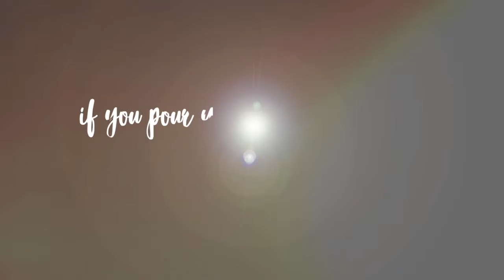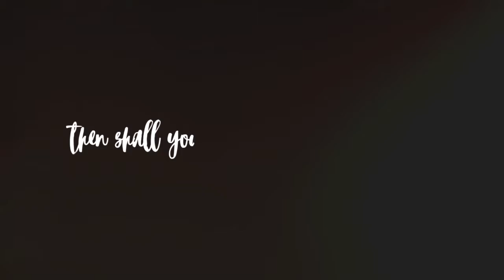Haiti Hope - Bob Tracey Volunteer Voice-Over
Bob Tracey is the New York based Emmy winning unlimited voice-over artist and actor you’ve heard and seen from coast-to-coast on national and local television, radio, new media and advertising. He also produces, teaches the trade and is heard daily as spokesperson for a variety stations, products and services you see and use everyday. Now, let him add to your success!

Also on SoundCloud, Facebook and Twitter